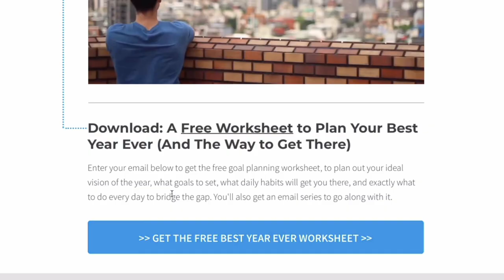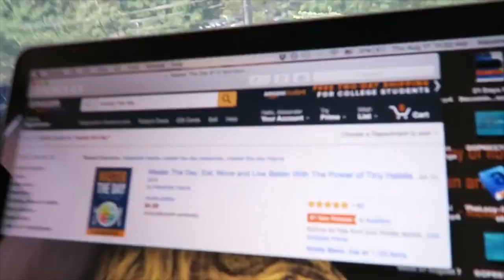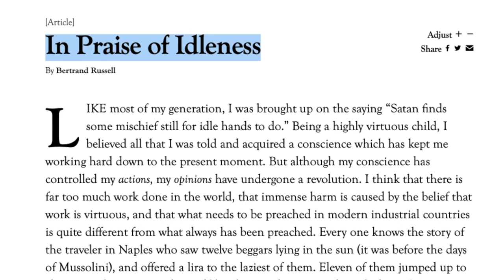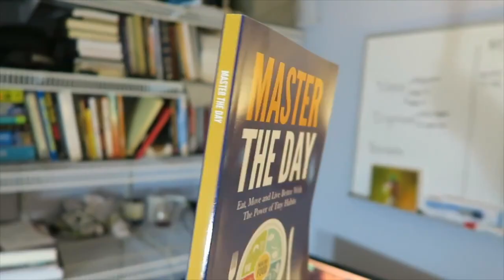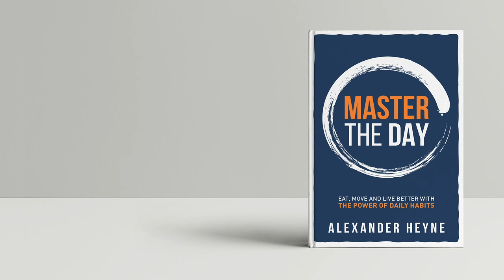How to Be a Successful Creative: The 3k Rule